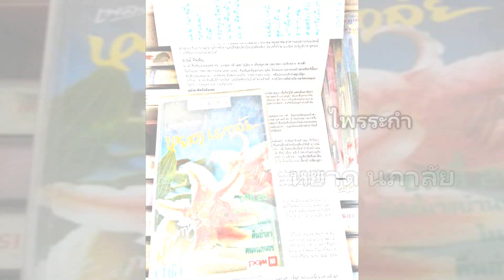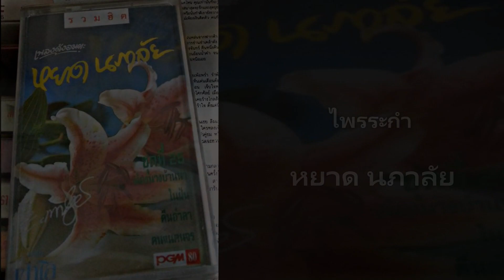14.ไพรระกำ - หยาด นภาลัย [320Kbps] (ชุดที่ 25 "น้องนางบ้านนา")